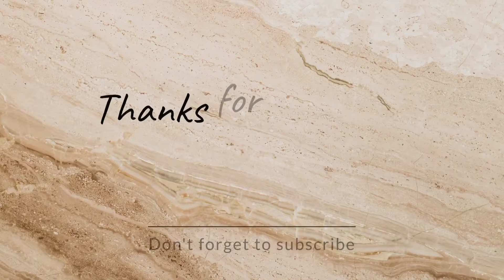ಊರಲ್ಲಿ ಹಬ್ಬಕ್ಕೆ ತಯಾರಿ ನೋಡಿ❤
ur expect me.
daily vlog.
cooking🍲.
shoping.
outing.
health tips.
skin tips.
all tips.
and information.

my little king is my son MANVITH.
my everything my family👪